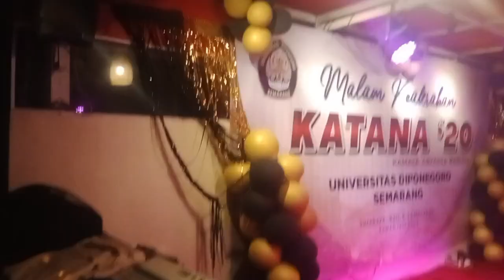11 Mei 2023